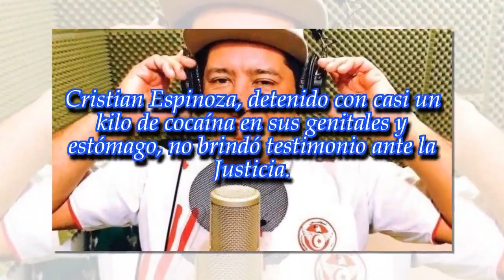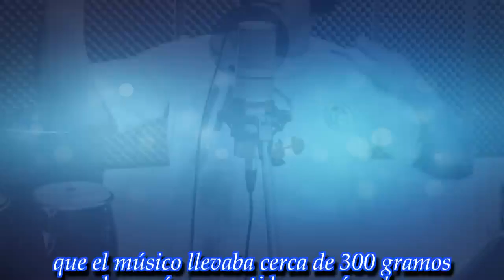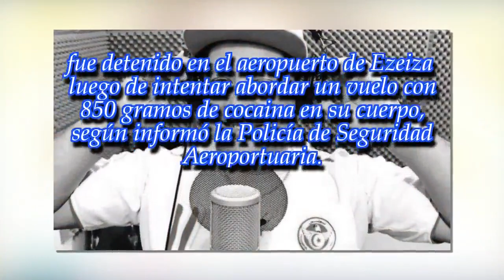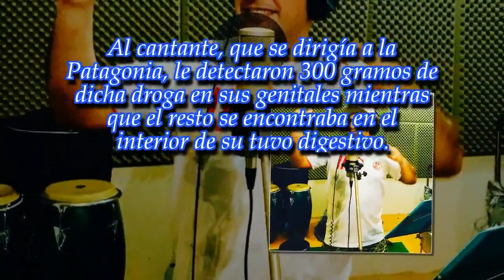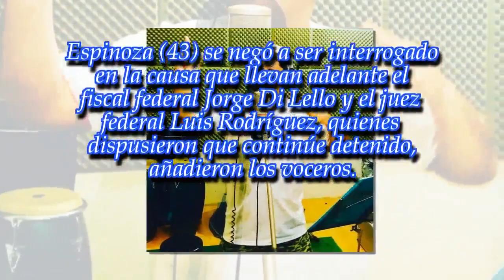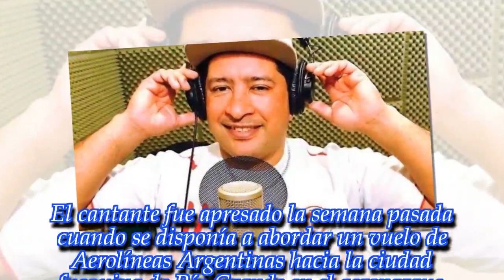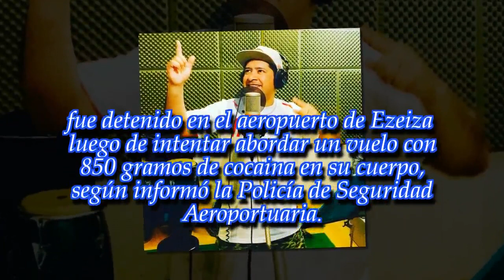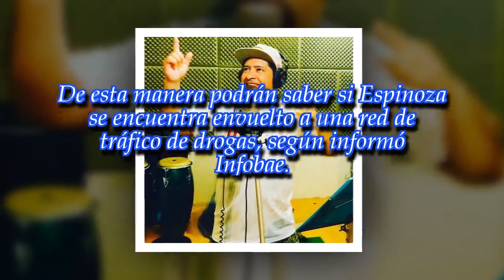Se negó a declarar el cantante de "Yerba Brava"